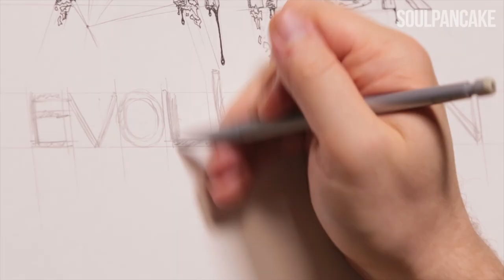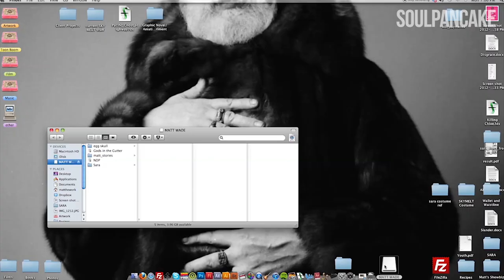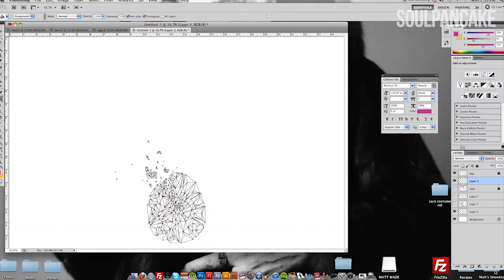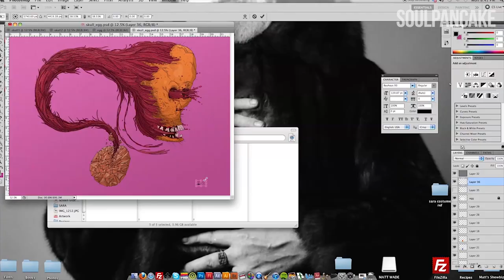EVOLUTION Timelapse Art by Matthew Wade | Art Attack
Artist Matthew Wade tackles the theme of "EVOLUTION" in this

Producer: Anabella Casanova